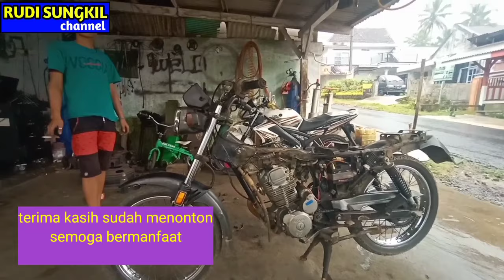Cara pasang Double starter GL MAX / PRO newtech Double starter Mp/Tiger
Cara pasang Double starter di motor GL MAX / GL pro newtech pakai Double starter Mp atau Double starter Tiger. pengapian fullwafe pengisian cepat dan lebih stabil.